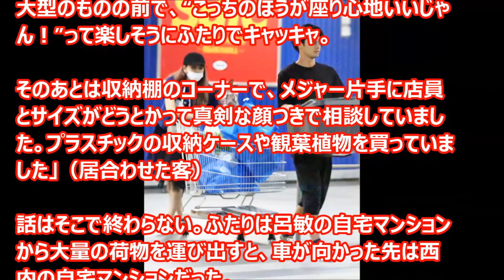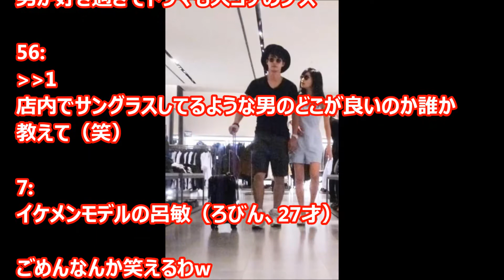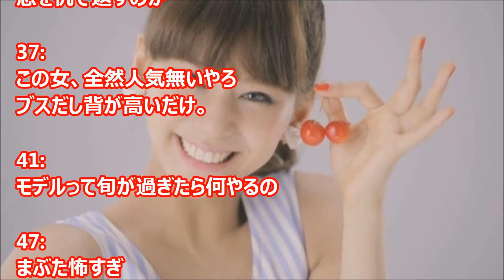西内まりや＆彼氏のプライベート写真流出…結婚間近か…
情熱大陸 2015年2月22日 150222 西内まりや FULL エンターテインメント

芸能・感動・ニュースまとめチャンネルでは、
主に芸能ニュース、感動する話を配信しています。

たまにはリラックスしたい時もありますよね。
そんな時は動画をみてゆっくりしてくださいね。

～テーマ～
感動秘話 犬にまつわる話 猫にまつわる話 女子高生にまつわる話 ヤンキーヤクザにまつわる話
感動する話 泣ける話 感動シーン 感動する話 実話 感動動画
大泣き 涙腺崩壊 号泣 悲しい 泣ける話 切ない
恋愛 死 心が震える感動話 寂しい 亡くなる 悲しい気持ち 寂しい
芸能人 芸能界 女優 俳優